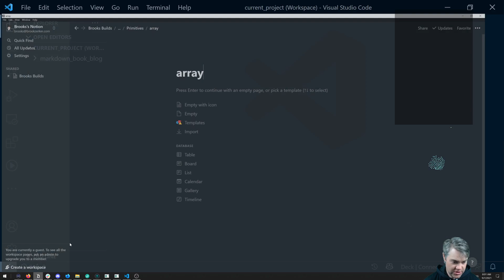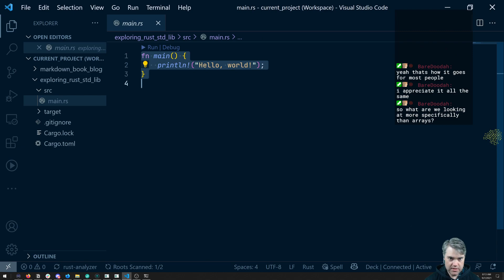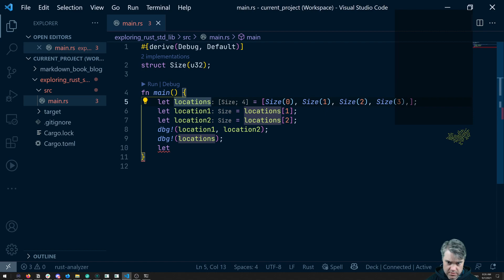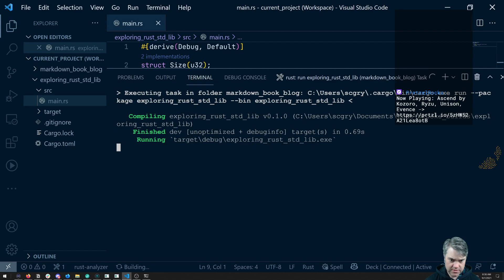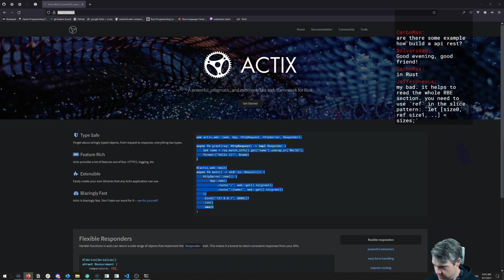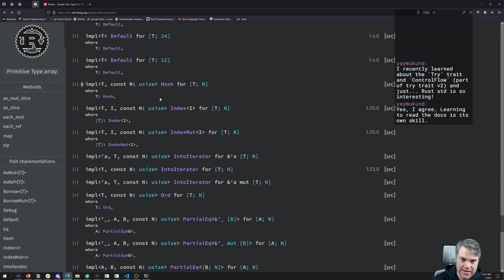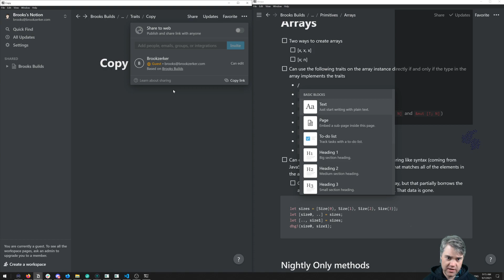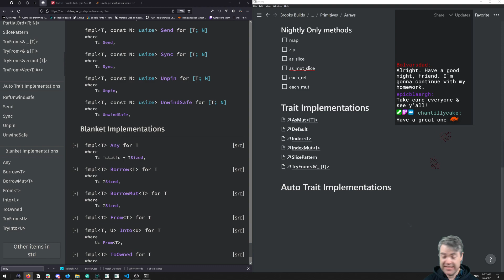Live Stream - Exploring Rust Arrays part 1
Brooks is exploring Rust live on Twitch, one standard library item at a time. He&#39;ll be looking through each item in depth, and then recording a video on that specific item...minus all the live stream shenanigans.